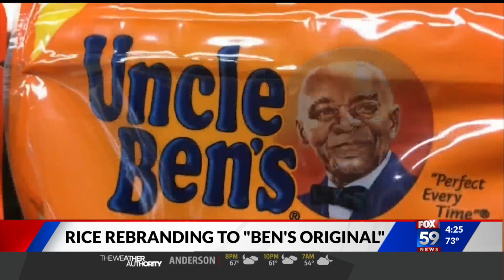Rice brand renamed "Ben's Original"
FOX59 First at Four: Uncle Ben's, a popular U.S. brand of rice owned by Mars, will now be known as Ben's Original, following criticism of racial stereotyping.